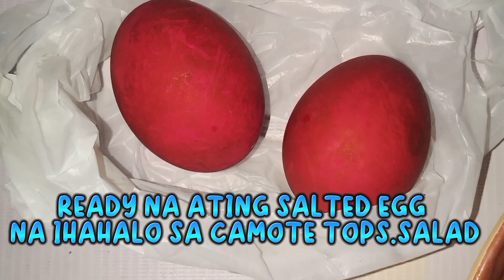SIMPLING ULAM/VAGETABLES SALAD/CAMOTE TOPS WITH SALTED EGG👌♥️